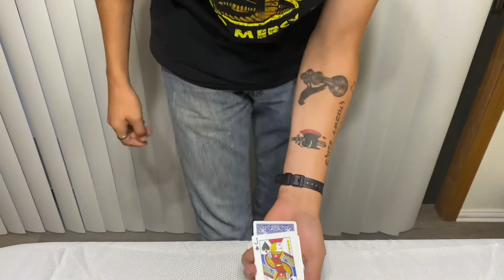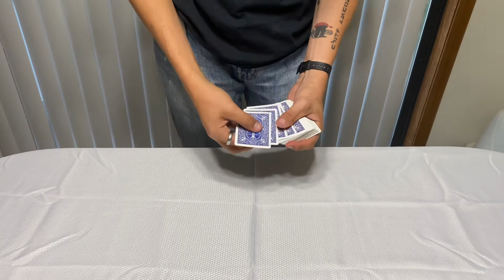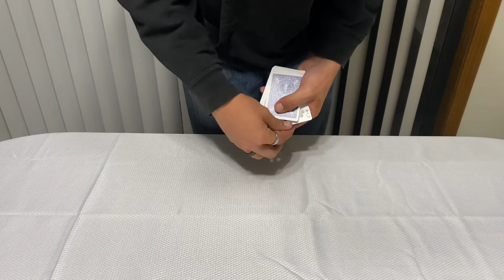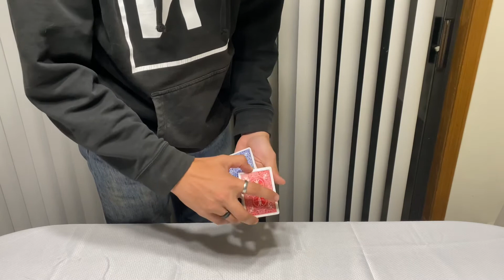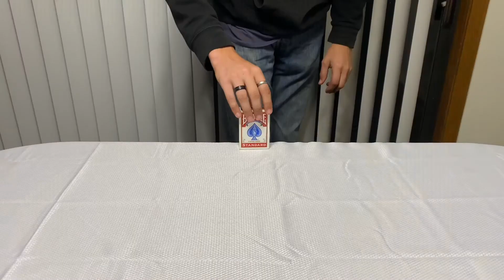52 Tricks in Under 9 Minutes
Let us know what you think about this video and what other types of content you would like to see

If you are reading this comment pineapple and we will make it an inside joke